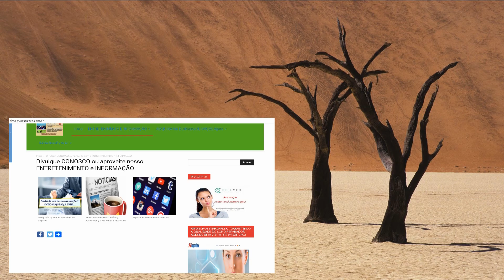MOTOGP 2020 Game – Corrida 12/20 do campeonato – Áustria – Jogo no modo realista com 28 voltas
LEGENDA: Treinos Qualificatórios: 00:11:13; Corrida: 00:36:00

QUASE TODA A PROVA EM 1ª PESSOA, DIFÍCIL MAS MUITO LEGAL. ASSISTA O VÍDEO, ÓTIMAS DICAS PARA QUEM ESTÁ COMEÇANDO NESTE JOGO. Esta é a décima segunda prova do campeonato, o Grande Prêmio Red Bull Ring , na Áustria, jogada por mim nos 100% de distância, incluindo a qualificação Q1 e Q2. Este jogo nos apresenta realismo ao extremo. O objetivo aqui é trazer dicas com relação ao jogo, principalmente para iniciantes como eu e mostrar a jogabilidade dele (jogando, como já citei, no modo 100% de distância). ASSISTA O VÍDEO EM ANEXO E CONFIRA ESTE EXCELENTE JOGO QUE RODA NAS MAIS DIVERSAS PLATAFORMAS (joguei no PC).